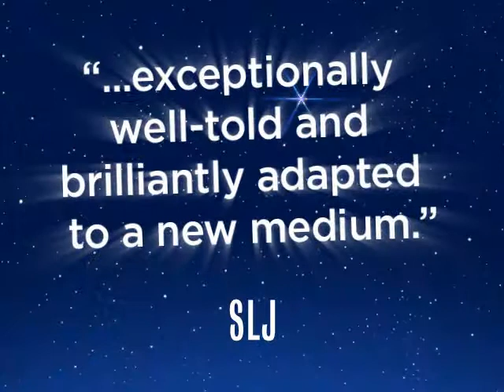Rod Serling's The Twilight Zone Series BookSpot, 2009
Eight of Rod Serling's The Twilight Zone scripts, have been adapted by Mark Kneece into a series of graphic novels, celebrating the 50th anniversary of the TV classic.